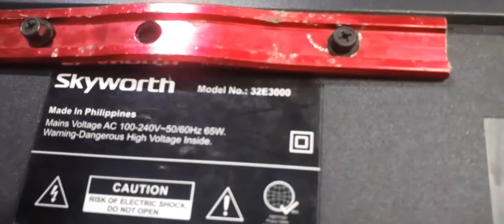SKYWORTH 32 LEDTV POWER,BACKLIGHTS,SOUNDS---OK, PERO WALANG PICTURE .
Para sa mga newbie tech na hindi pa naranasan ganitong problema.